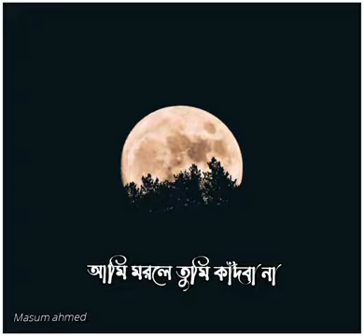Josna rata jonak jola bathar nodi boiachola || whatsapp status || sad status || lg tiktok